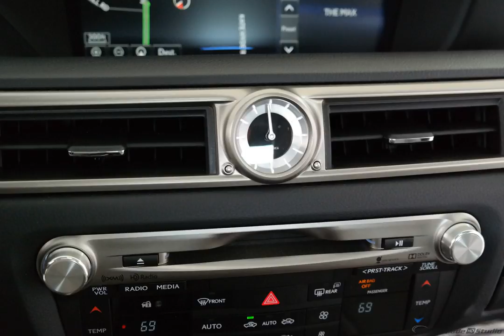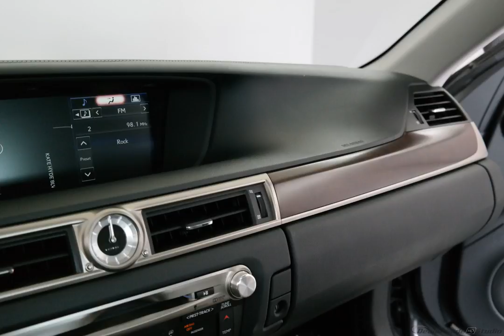2015 Nebula Gray Pearl Lexus GS 4D Sedan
Used 2015 Nebula Gray Pearl Lexus GS 4D Sedan 350
ONE OWNER, CLEAN CARFAX, NON SMOKER, NAVIGATION/NAV/GPS, LEATHER, BACKUP CAMERA, and USB/HANDSFREE/BLUETOOTH. 4D Sedan, Nebula Gray Pearl, Artificial Leather, and Navigation System. Who could say no to a simply outstanding car like this fantastic 2015 Lexus GS? With low mileage and meticulous maintenance on this GS, you'll get years of use out of this trustworthy vehicle. We are family owned.